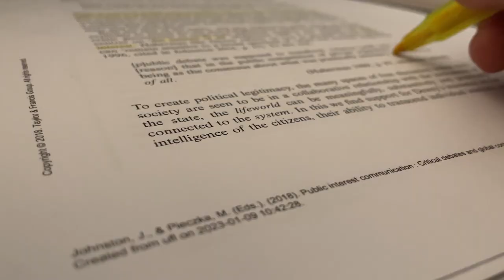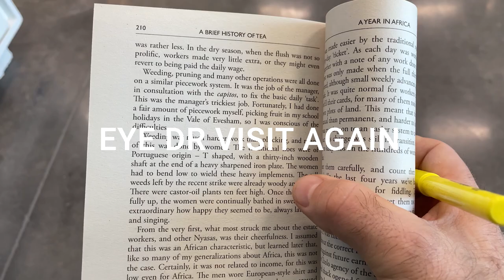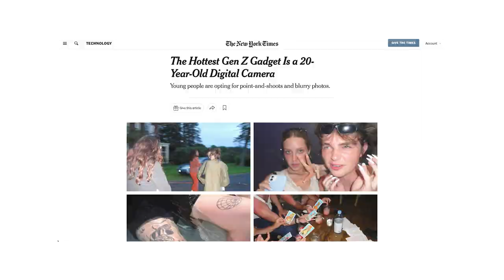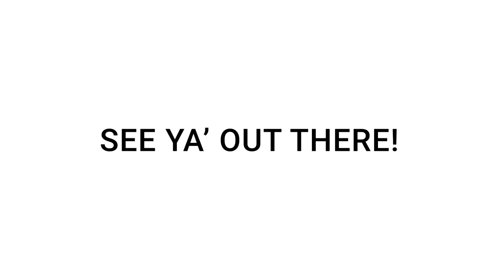VLOG 58* [Dinosaur ATTACK!, Thrift Stores, & Back to School]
Hello there! In this episode of a week in the life, school starts again, I visit some thrift stores looking for something very specific (hint: it's a camera), we barely escape dinosaur attack!, and we have dinner with friends. Come along on this adventure!

*I uploaded a new video without the typo :)

To my followers - Thank you for following, liking, commenting, and watching!
To you new folks - Thank you for visiting, please consider giving me a follow :)

Video Info:
-The thrift store camera is a Sony Cybershot DSC-W5 Digicam: